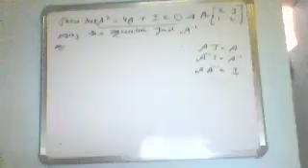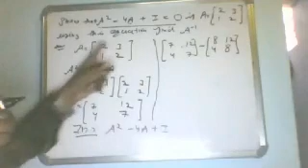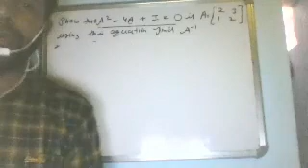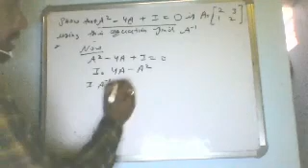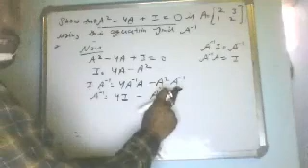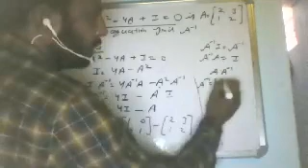Most important questions class Xii Determinant find Inverse using equation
Contact live class
VRS Academy